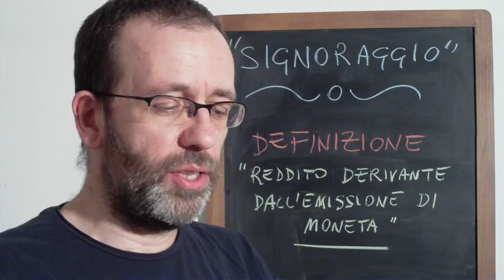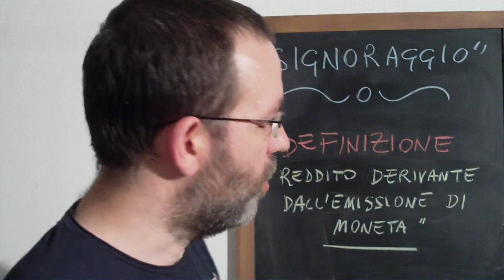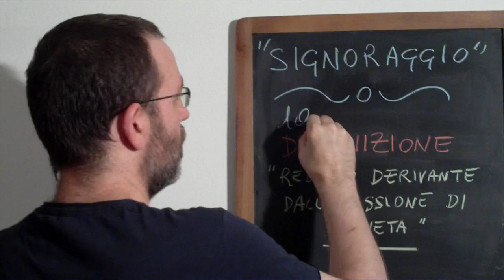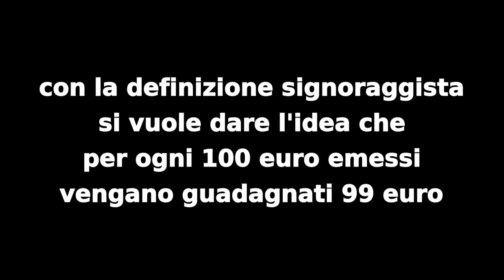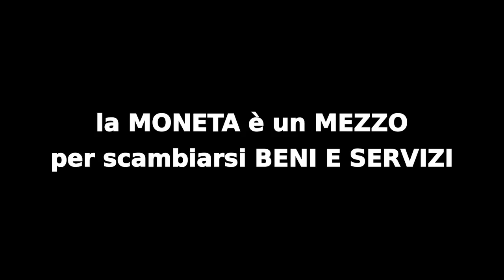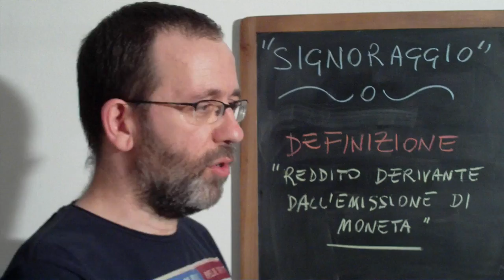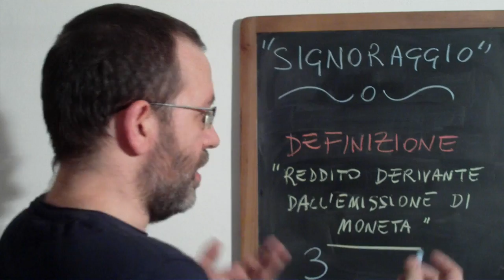Signoraggio: La Definizione (truccata)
Primo video della serie dedicata alla teoria del complotto del signoraggio bancario.
Secondo i complottisti "signoraggisti", per colpa di un complotto mondiale ogni volta che la banca d'Italia emette una banconota aumenta il debito pubblico. Secondo loro inoltre senza questo complotto non ci sarebbe debito pubblico.
Qui troverai sia la definizione di signoraggio in economia che la sua definizione e secondo la teoria di complotto.
Viene inoltre illustrato:
- come mai serve una definizione differente
- quali sono i trucchi nascosti nella definizione complottista (ed ecco spiegato il motivo di una definizione differente)